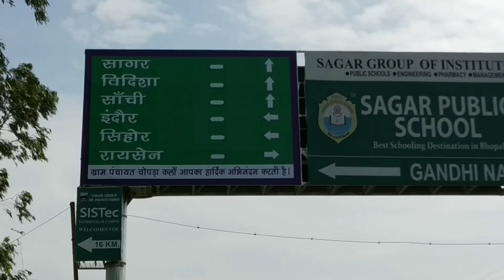#1 Vlog (Bhopal to sanchi)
This is my first Vlog  and I hope u all will love this and support this .
Plzzz do like ,cmnt and share .

I m not a professional vloger so here i tried my best and I hope u all luv it.